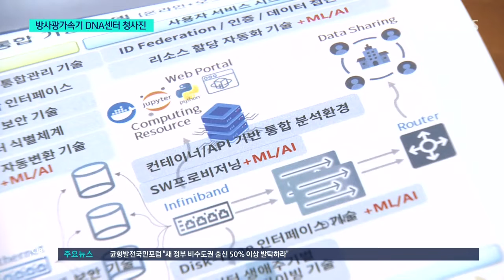방대한 가속기 데이터, 분류하고 활용해야 ‘보배’